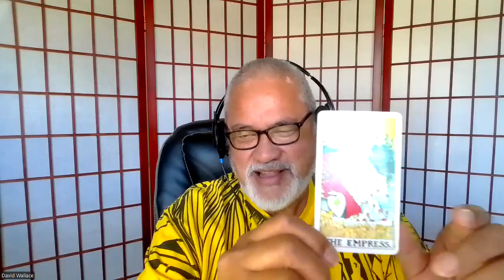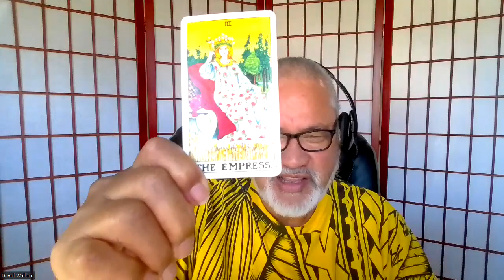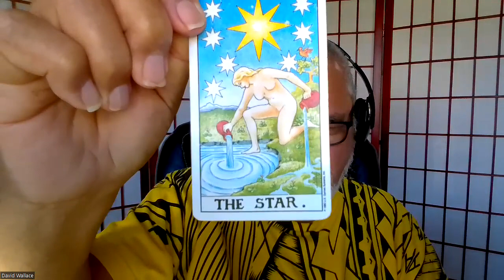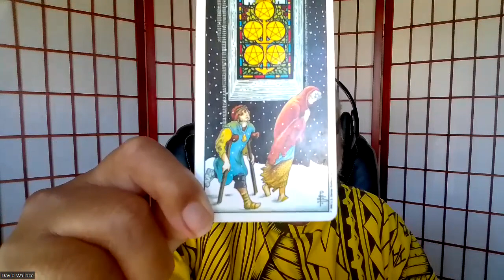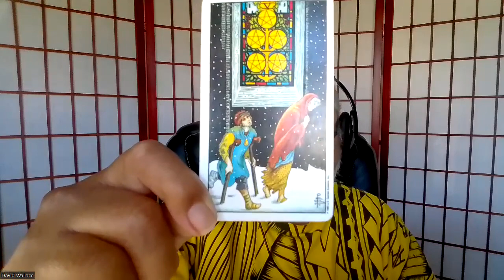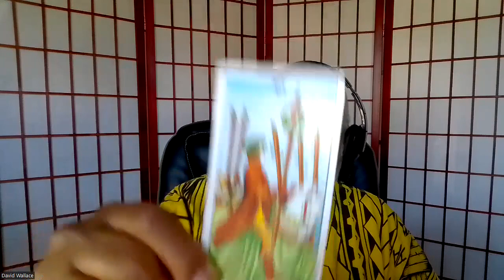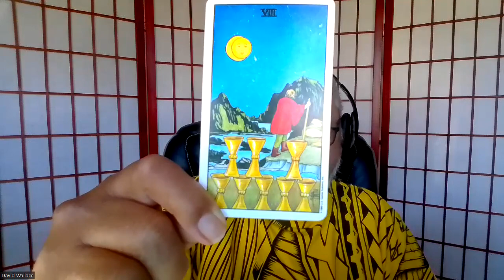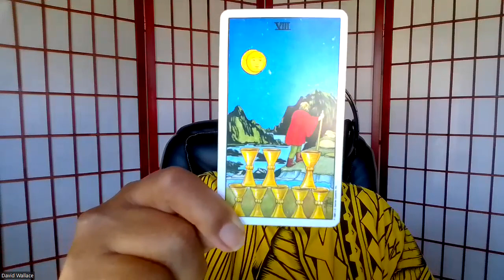Tarot Reading for the week of January 23-29, 2023